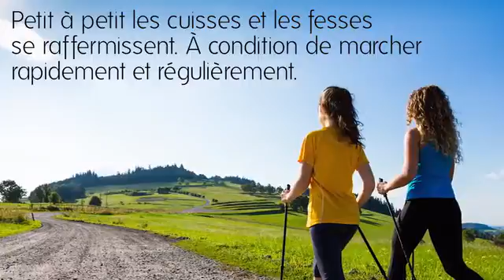🔴 Les 8 Sports Les Plus Efficaces Pour Perdre Des Cuisses